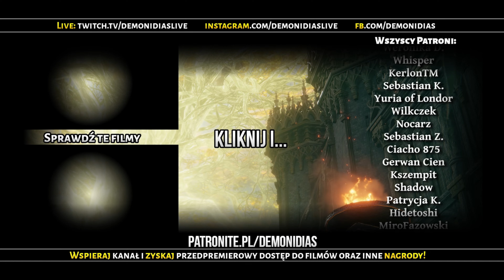NAJTRUDNIEJSZY BOSS w GRZE? 🔥 Enotria: The Last Song [#06]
Grę otrzymałem bezpłatnie od twórców jako prezent. 💲Kupuj gry TANIEJ (reklama)
Nowy włoski Souls Like, czyli demo gry Enotria: The Last Song  :) Zapraszam na serię Zagrajmy w Enotria - dziś pierwszy boss, eksploracja, nowy miecz i pierwsze wrażenia

Zagrajmy w Enotria: The Last Song po polsku to inaczej Gameplay PL i polski komentarz na kanale Demonidias. Zagrajmy w Enotria: The Last Song Gameplay PL / po polsku i polskie napisy